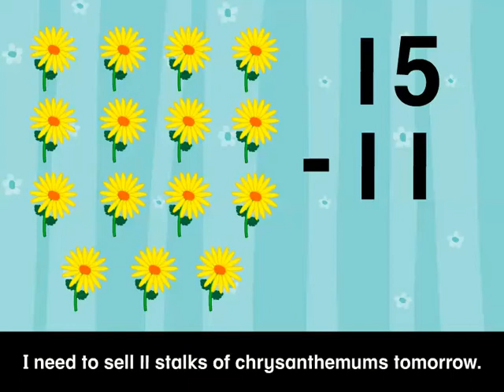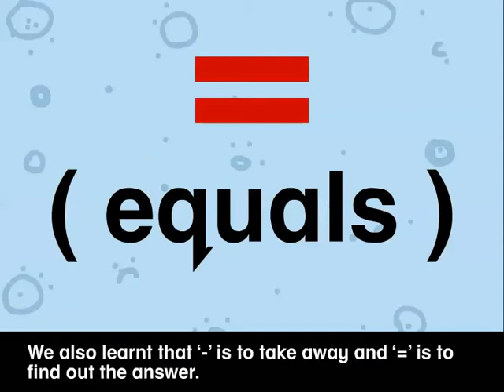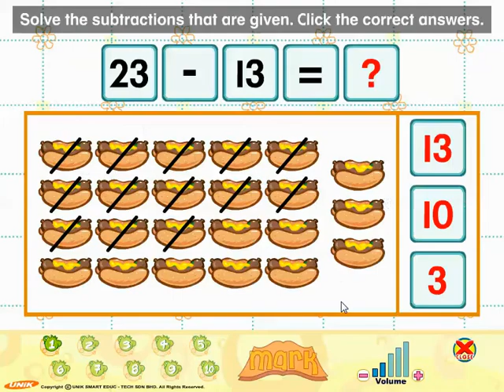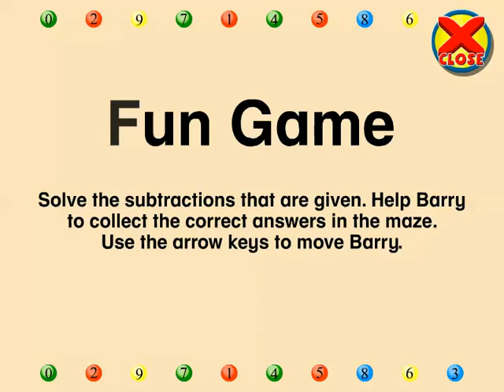Barry & Harry: Subtraction (Mathematics)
Join Barry Bear and Harry Hornbill in their fun-filled adventures in Candy and Marshmallow Land and Land of Numbers. Listen to Granny Annie as she tells stories and joins Barry and Harry in their adventures.